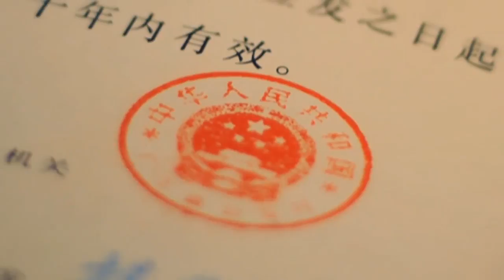陳雲 本土論壇 160506 ep144 p1 of 2 陳雲地區辦事處五月開幕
陳雲 本土論壇 160506 ep144
主持  陳雲  梁錦祥